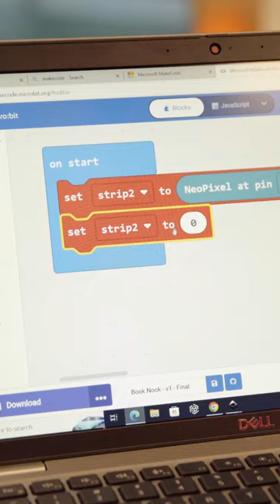Making a DIY Book Nook of a Miniature Playground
Make a miniature of the iconic and nostalgic Toh Payoh dragon playground to decorate your bookshelf! Watch Episode 25 of The Library Report for more details about each step, and catch all other episodes